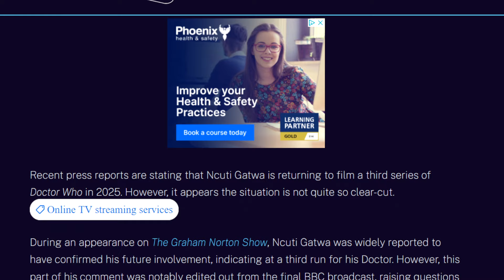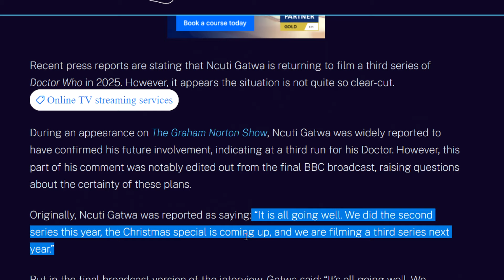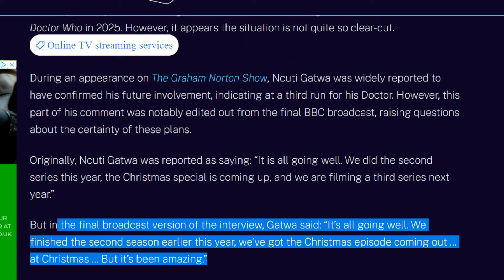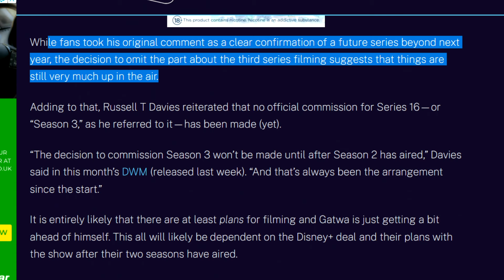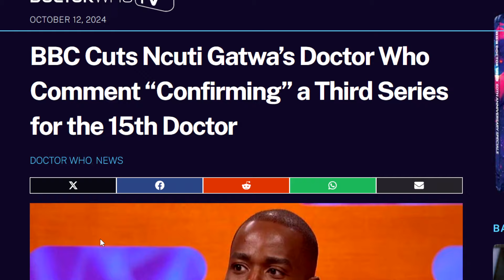Disney Doctor Who Season 3 NUKED By The BBC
The BBC Nukes Ncuti Gatwa Confirming Season 3 Of Disney Doctor Who! BAD TIMES